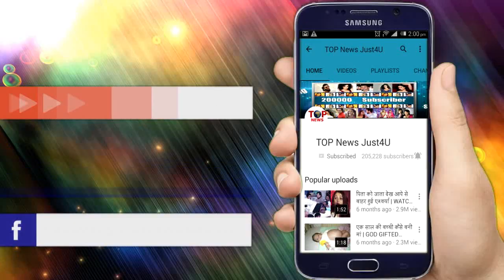OMG!! Surbhi Chandna Shocking Reaction While Meeting With BADHAI HO Actress NEENA GUPTA